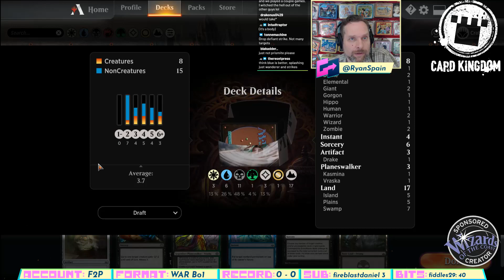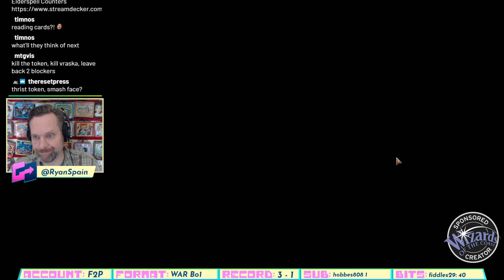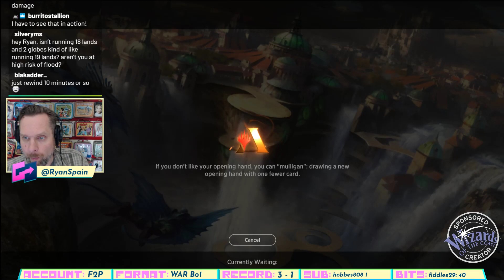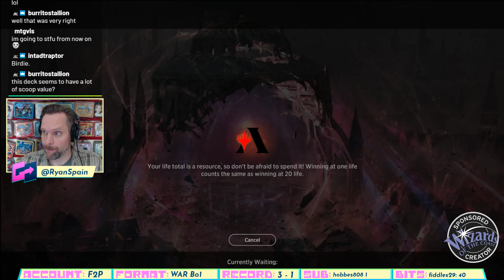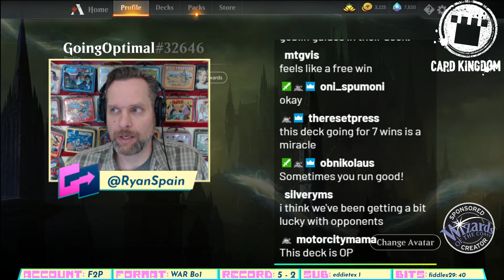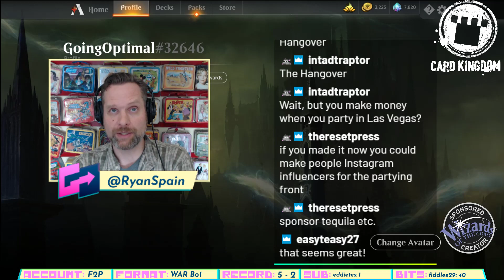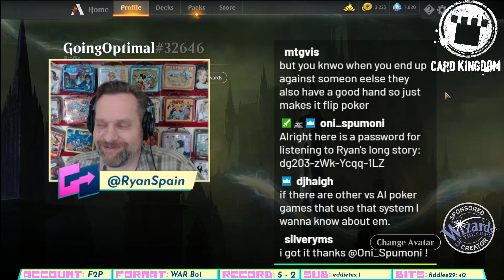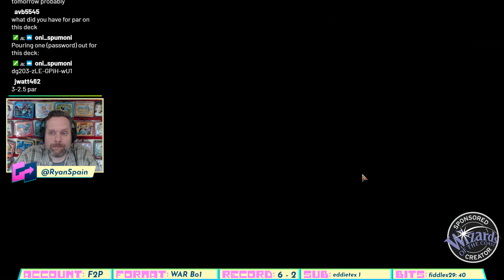MTG Arena WAR Bo1 Draft - "Splashing Around"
Ryan Spain plays MTG Arena during his week as a Wizards of the Coast featured streamer. The sponsorship comes with 30 of each booster on Arena, 10,000 gems, and some code giveaways! He threw the boosters and gems on the paid account, though--this stream is mostly F2P!

Today's format: War of the Spark